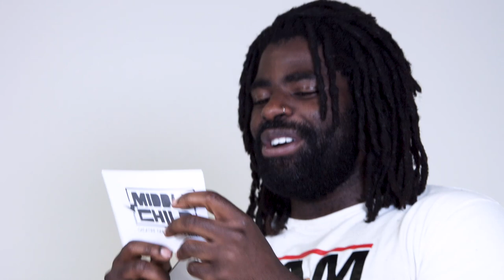Grammar School Memories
The Canary and the Crow is grime and hip hop-inspired gig theatre about a working class black kid who's accepted to a prestigious grammar school. See it at Hull Truck Theatre, Latitude Festival and Edinburgh Fringe in 2019.

Video by Fly Girl Films.